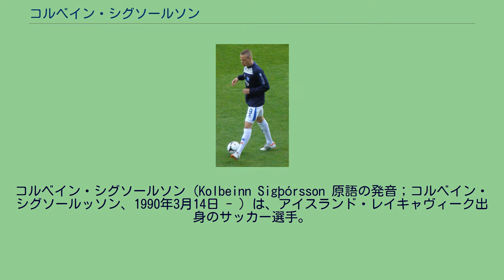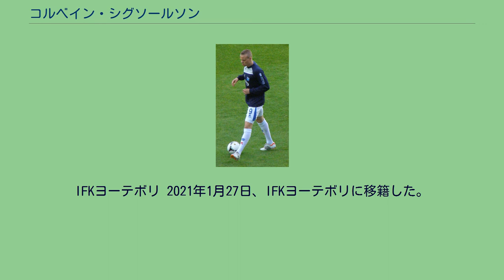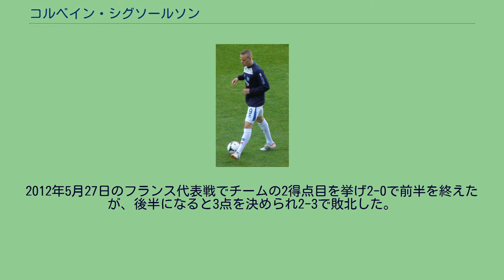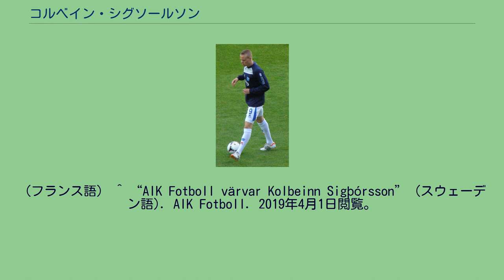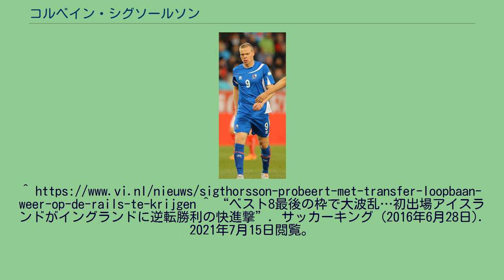コルベイン・シグソールソン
コルベイン・シグソールソン（Kolbeinn Sigþórsson 原語の発音；コルベイン・シグソールッソン、1990年3月14日 - ）は、アイスランド・レイキャヴィーク出身のサッカー選手。
IFKヨーテボリ所属。
ファーストネームは殆どの媒体で「コルベイン」と表記されるが、アイスランド語ではá, í, ó, ú, ý, æ, ei, ey, auに続くnnは[tn]と発音されるため、言語により近い表記は「コルベイトン」となる。
HKコーパヴォグスでキャリアを開始し、2006-07シーズンにデビューした。
その後、レアル・マドリードやアーセナルFC等いくつかのクラブから関心を集めたが、AZアルクマールへ移籍することを決め、2010-11シーズンにファーストチーム入りを果たした。
翌シーズンにアヤックス・アムステルダムへ450万ユーロで移籍した。
代表ではU-17・U-19・U-21とプレーし、2010年3月21日のフェロー諸島代表との親善試合でA代表デビューすると、その試合で初ゴールを決めた。
初期 2006年にプロデビュー。
出場試合はわずか5試合ながらもレアル・マドリードやアーセナルといった欧州のビッグクラブから興味を持たれたが、2007年の夏にオランダのAZアルクマールへ移籍した。
AZ AZの下部組織で数シーズン過ごした後、2010年8月5日にUEFAヨーロッパリーグのIFKヨーテボリ戦でトップチームデビュー。
8月29日にはエクセルシオール戦で初ゴールを記録した。
2011年1月29日のVVVフェンロー戦では前半のうちにハットトリックを達成し、この試合では計5ゴールをあげる活躍をした。
その後も活躍をするコルベインに対してAZは契約延長をしようとしたが、ドルトムントやニューカッスルから興味を持たれ、同リーグの名門アヤックスからは200万ユーロの提示がされた。
コルベインはすぐにアヤックスと個人合意したが、クラブ間の移籍金の折り合いがつかず数週間かかった。
アヤックス 2011年7月4日に移籍金450万ユーロの4年契約でアヤックスへ移籍。
その際のインタビューでコルベインは、デニス・ベルカンプやフランク・デ・ブールのように活躍するのが夢だと語った。
移籍後も得点を重ね8試合で5ゴールと活躍しチームに貢献していたが、10月に足を骨折。
シーズン残りは出られないと思われていたが、特に合併症もなく2012年3月12日約5ヶ月ぶりに練習に復帰。
4月1日のヘラクレス・アルメロ戦に後半途中出場で試合に復帰すると早速ゴールを決めた。
22日のFCフローニンゲン戦で決勝ゴールを挙げ2-0で勝利し、リーグタイトル獲得に一役買った。
ナント 2015年7月2日に5年契約でリーグ・アンのFCナントへ移籍。
AIK 2019年3月31日、アルスヴェンスカンのAIKへ2021年12月までの期間で移籍した。
IFKヨーテボリ 2021年1月27日、IFKヨーテボリに移籍した。
代表でのシグソールソン ユースレベルでプレーした後、2010年3月21日にホームにフェロー諸島代表を迎えた親善試合でA代表デビューを果たすと、その試合で37分に初ゴールを挙げた。
その得点が決勝ゴールとなり2-0で勝利を飾った。
初のコンペティティブマッチとなった2010年9月7日UEFA EURO 2012予選のアウェーでのデンマーク代表戦で出場するもゴールを挙げられず0-1で敗北した。
2011年9月6日EURO 2012予選のホームでのキプロス代表戦でコンペティティブマッチ初ゴールを決めた。
試合開始5分で決め、これが唯一の得点となり、勝ち点3獲得に貢献した。
2012年5月27日のフランス代表戦でチームの2得点目を挙げ2-0で前半を終えたが、後半になると3点を決められ2-3で敗北した。
UEFA EURO 2016では決勝トーナメント1回戦のイングランド戦で決勝ゴールを挙げ勝利した。
^ Sky Sports Scout - Kolbeinn Sigthorsson ^ Kolbeinn Sigthorsson happy he chose AZ over Arsenal ^ Ajax biedt ...